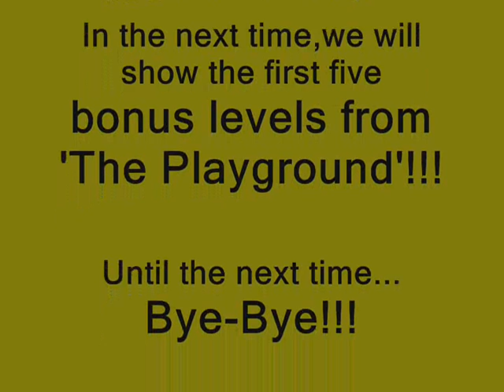Wonderland{Full Version}Walkthrough-World 10-The Jade Temple{Part 3}+Ending.wmv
I did it!!!I finally did it!!!I solve the last level of the last world which is called 'One Last for the road'.

This level is gigantic and a little difficult level with four whole areas which had many challenges,tasks and enemies so. be careful!!!

The solution is:
1}Walk one field up,one field right and again one field up on the path and create a pool of water.

2}Use the boxes right in Loof to fill it and the other two to guide the Z-Bot into the water and destroy the first Kaboom next in the first box of the red teleporter.

3}For destroying the second Kaboom next to the second box blocking the red teleporter,you need a fourth box.Go in the area down{near in the yellow teleporter} and the box which is down push it left and the box which is up,push it right.After destroying and this Kaboom,enter in the red teleporter and collect the two rainbow coins.

4}Move Loof to the Yellow and Purple Button. Using careful timing, de-activate the two gates so that a fireball from the cannon travels all the way through the corridor and eliminates the Coily blocking your path. Listen carefully to the rythm of the cannon to get the correct timing.

5}After,use Loof to enter in area with electrific paths and take the rainbow coin.

6}After go back and enter in the path which it has the timer button for the conveyor belts.Don't push it yet!

7}Switch with Stinky and step in the conveyor up to the area and quickly switch to Loof and press the timer button and switch again with Stinky and go left in the area one with boxes.

9}Use shift and cursor keys to see whole area one and try to create a path through the pools of water{see the video for who to do}.You need in this area to take all the four rainbow coins.

10}After finishing the area one,go in area two with Kabooms.Go in conveyor again,switch with Loof and press the timer button and again with Stinky and go left again.

11}Walk clockwise and avoid Kabooms.Press the light blue button star,push the steel boxes and take the rainbow coin.

12}Leave from this area carefully and go in conveyor again.After Stinky go in the middle of ice path,switch again with Loof,press the timer button,switch with Stinky and go left.

13}Try to avoid the cannons which are shooting to you.In area with the four cannons,wait and the four cannons to shoot all and get the box in the water pool path to collect the final rainbow coin{the water pool path is near and up while you are entering in this area}.

14}Once all areas are complete, Stinky can return to Area zero, and Stinky and Loof can enter the yellow teleporter.

After finishing this last level,go and the arrow right to you,press enter and see the end of this game!!!

I hope to help you!!!

Now if you want to see more hints for this level,enter in this adress: